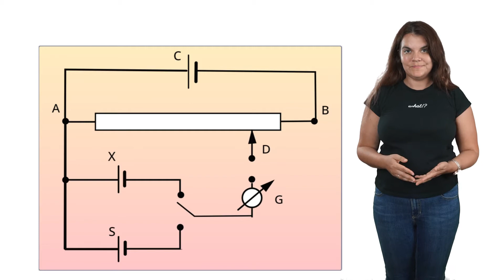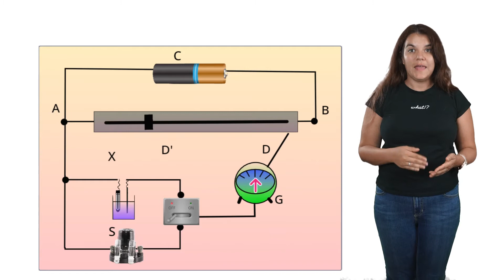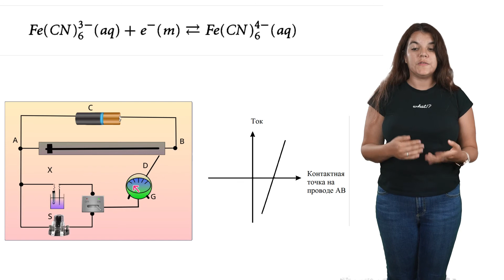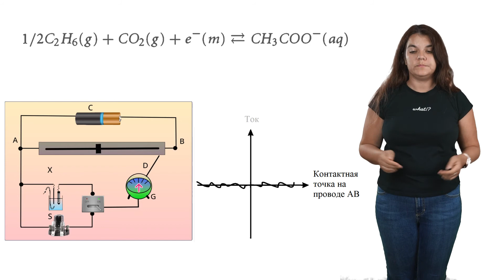Лекция 9 Потенциометрический метод и кинетика электродных процессов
00:00 Принцип потенциометрического метода
01:30 Процесс с быстрой электродной кинетикой
02:47 Случай процесса с медленной электродной кинетикой